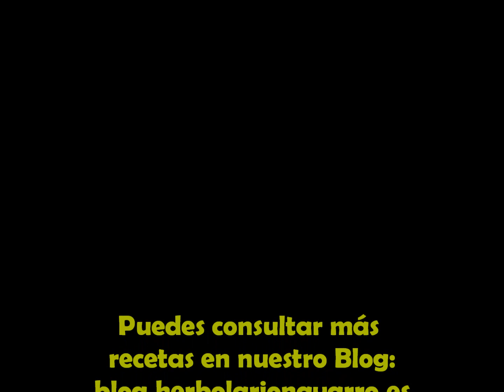¡Té Frío depurativo!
Depura tu organismo con una refrescante infusión a base de:

-  Hierbas de la H Bio, mezcla de plantas para infusión (boldo, menta piperita, salvia, brezo y globularia).
– Limón
– Hierbabuena
– Zumo de manzana Eco
– Manzana
– Hielo

Preparación:

- Calentar agua y añadir dos bolsitas de infusión de la H. Dejar reposar durante 5 minutos.
- Cortamos la ralladura del limón y una manzana en láminas.
- En una jarra con abundante hielo, hacer twist con la ralladura de limón para sacar su esencia. Además añadimos los trozos de manzana previamente cortados en lámilas y la hierbabuena.
- Ahora toca añadir la infusión previamente calentada, el zumo de manzana y remover todo bien.

¡Y listo para servir!

Te recomendamos que si lo que necesitas es depurar tu organismo lo tomes en ayunas todas las mañanas. Para favorecer las digestiones puedes tomar la infusión después de comer o cenar.